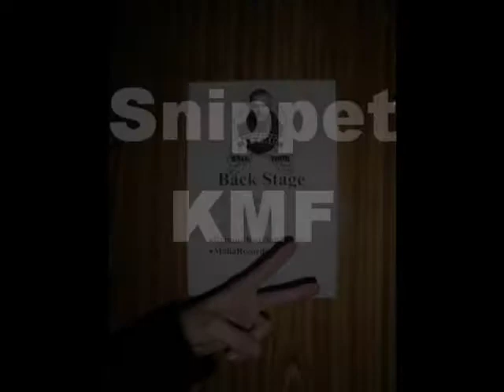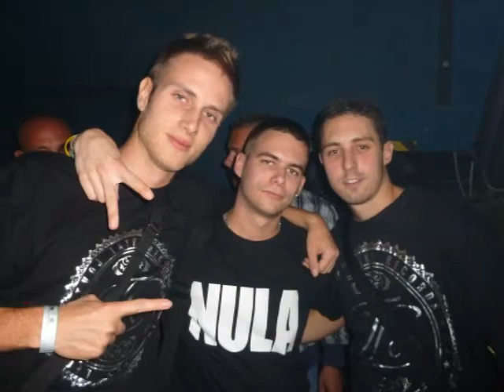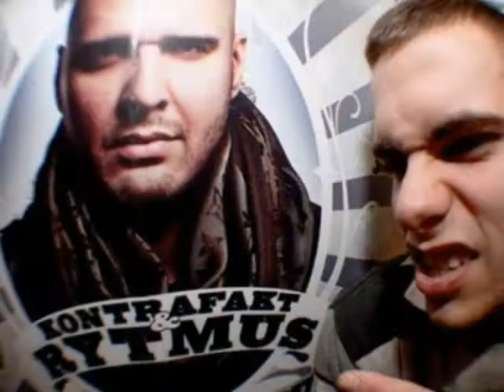KMF Fklude Fkazdom Klube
KMF